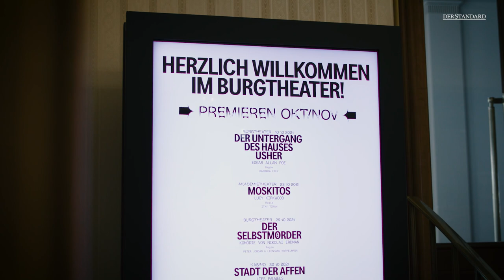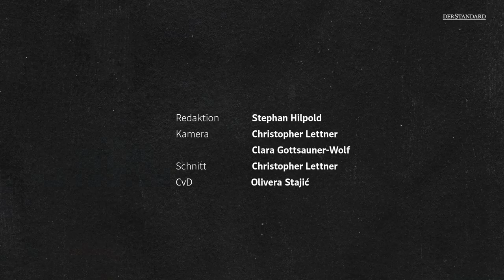Martin Kušej: "In diesem Land geht es nur mehr bergab"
Es hat einige Zeit gedauert, bis er in die Rolle des Burgtheaterdirektors hineingewachsen ist: Martin Kušej über die jüngsten politischen Verwerfungen.